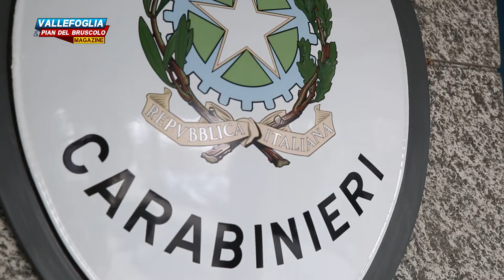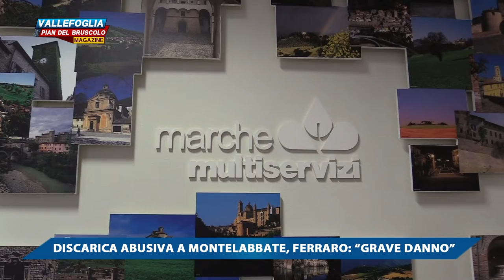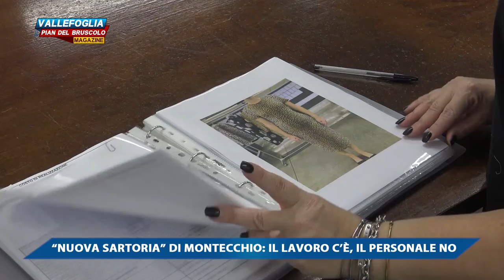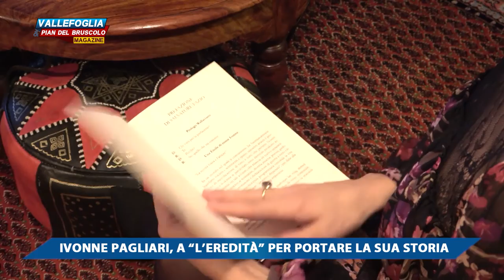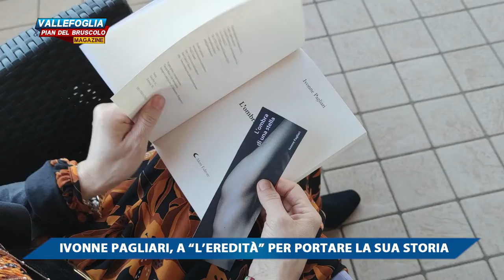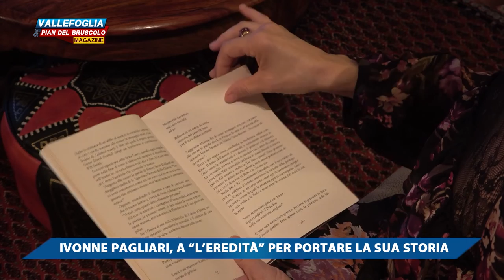VALLEFOGLIA & PIAN DEL BRUSCOLO MAGAZINE - 12 NOVEMBRE 2021